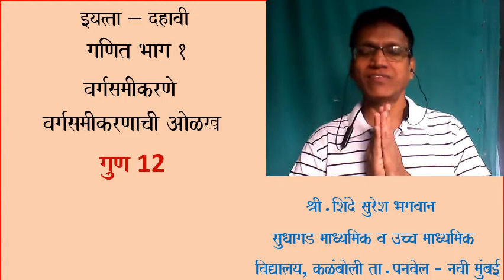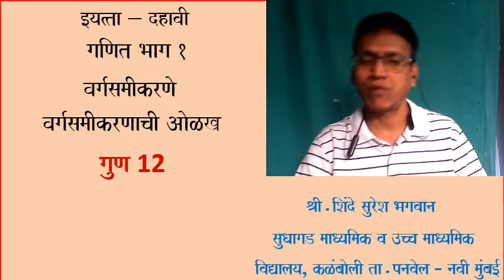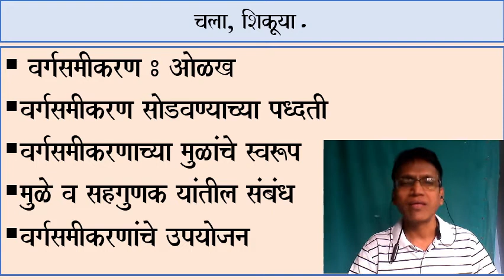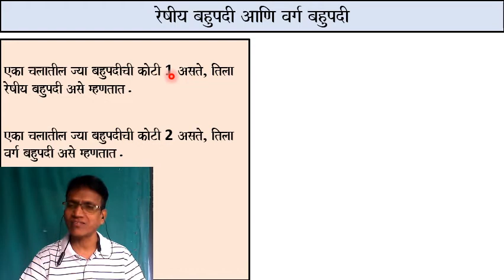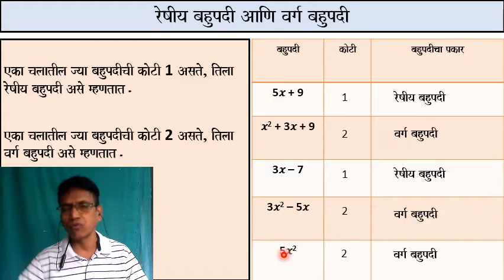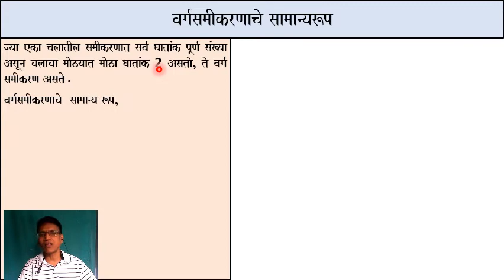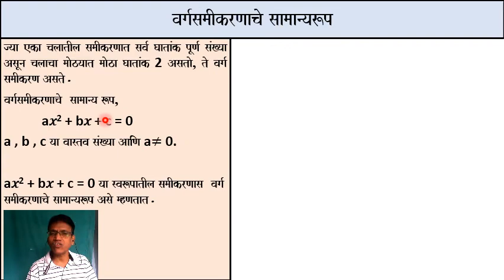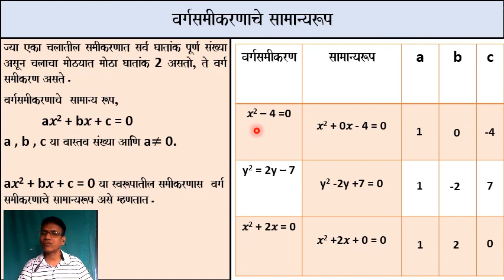इयत्ता -दहावी - मराठी माध्यम - गणित भाग 1 -प्रकरण 2 - वर्ग समीकरणे -ओळख -श्री.सुरेश शिंदे .